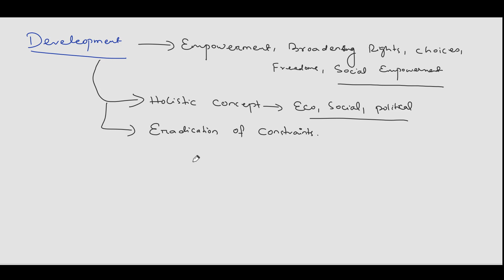governance class 10//DEVELOPMENT and NGOs// For OPSC OCS MAINS 2023//OPSC//UPSC